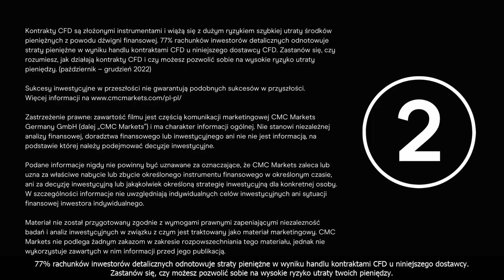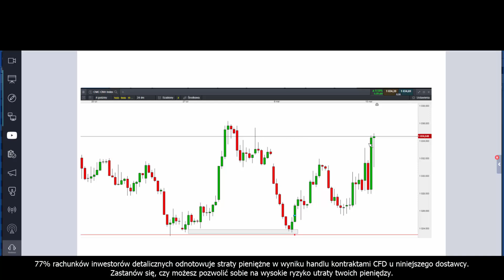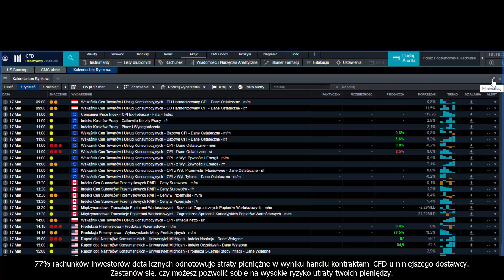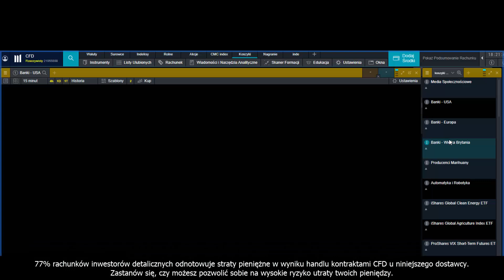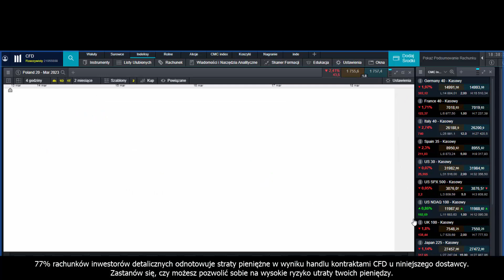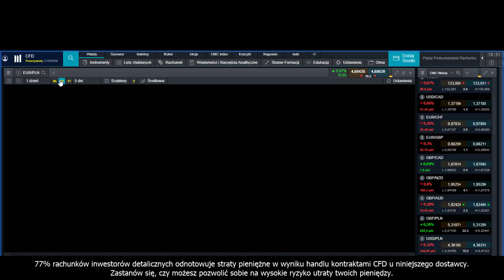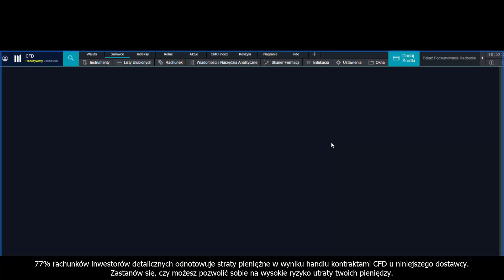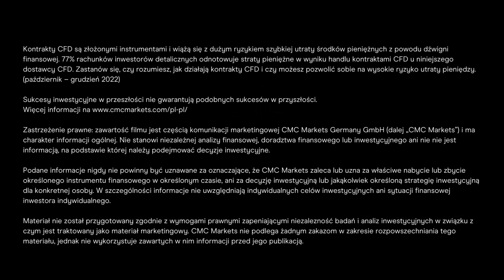Banki poddane testowi warunków skrajnych w prawdziwym życiu | "Co w rynku piszczy?"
Czy chcesz, aby jakiś konkretny instrument został omówiony podczas przyszłotygodniowego spotkania? Zostaw informację w komentarzu pod filmem!

Twoja propozycja będzie również inspiracją do naszych analiz wideo.

"Co w rynku piszczy" to cykl cotygodniowych webinariów CMC Markets poświęconych bieżącej sytuacji rynkowej. Podczas godzinnego spotkania dowiesz się na jakie wydarzenia na rynku zwracać szczególną uwagę i na jakie instrumenty mogą mieć one wpływ. Już teraz ustaw sobie przypomnienie - webinarium w każdy poniedziałek o godzinie 18:00​​​​​​​​​​​​​​!